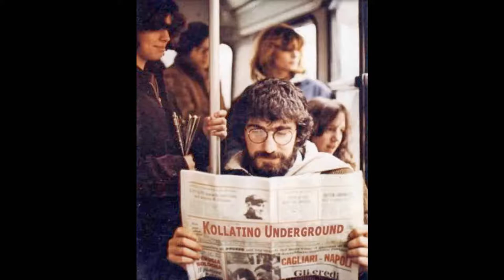Quando Nonna Andava Col Tranvai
Stefano Rosso

Il Meglio - 2001
DV More Record